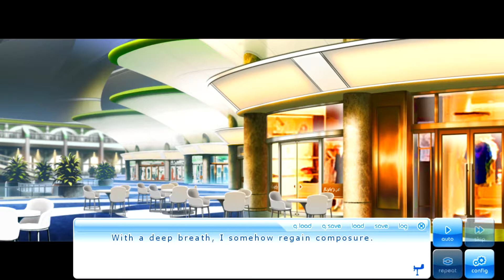If My Heart Had Wings Ageha Route part 10 (Underwear Shopping)